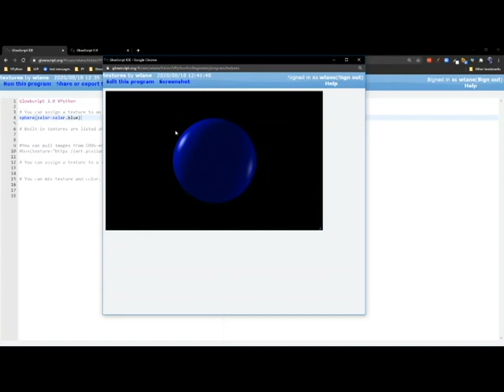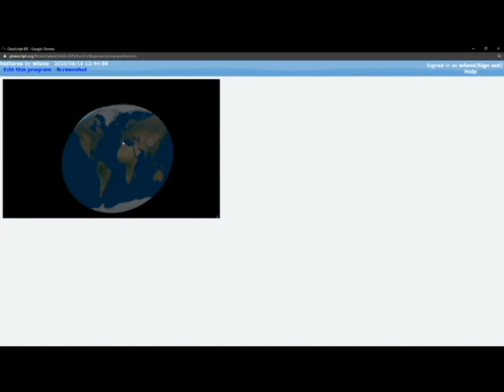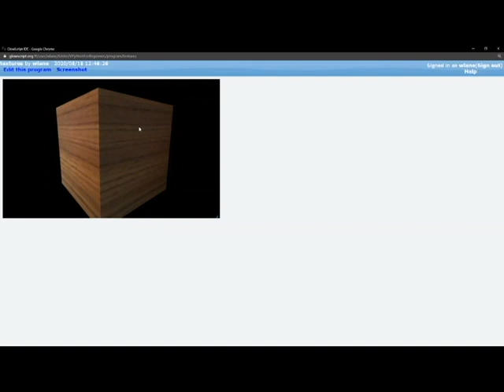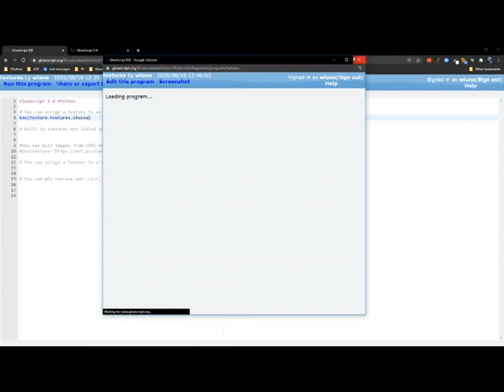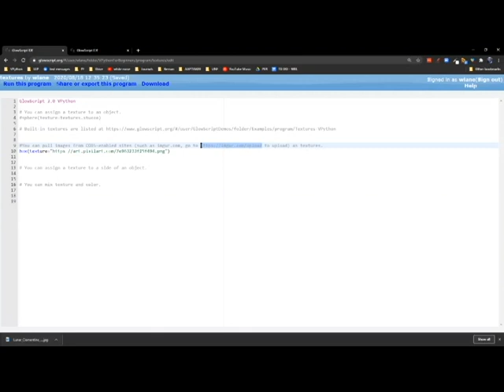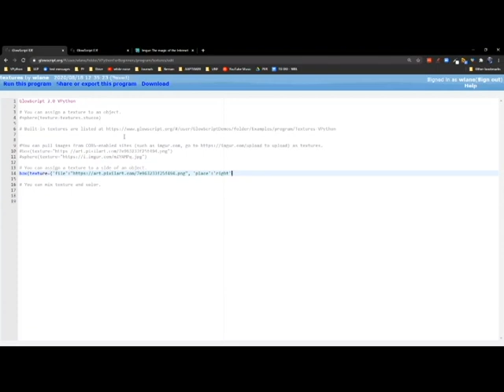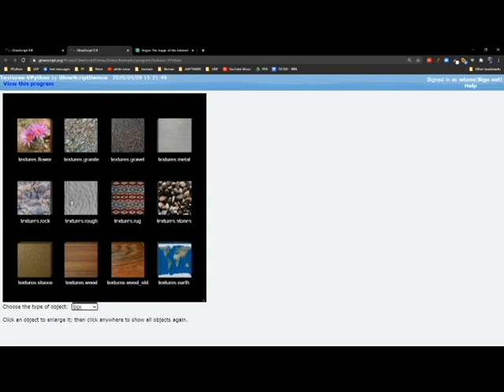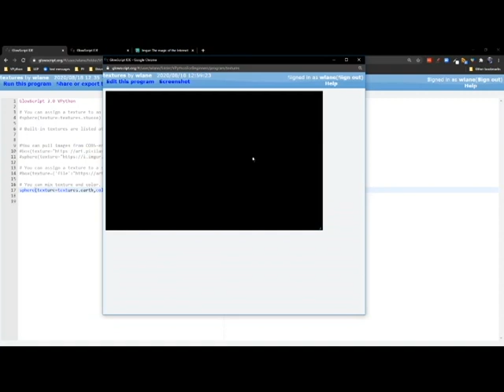VPython for Beginners 48 - Textures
Liven up your VPython with some textures!

is a simple 3D animation library based on the python programming language. This series is intended to help first-time programmers get started in VPython.
to help me release one additional video each month!

Thank you, patrons! Fan Xinyu, Don Williams, Tripp Bishiop, Aaron Stevens, Jean-Manuel Izaret, Hugo Granström, Eugenio Tufino

texture by Nico Tzogalis from the Noun Project
Power Drift OC ReMix by Katamari, Manny, Sagnewshreds, Trohnics: "Velocity: Fueled by Sake" (#4118)